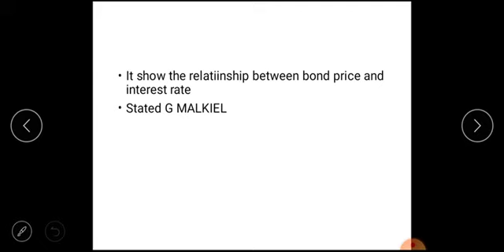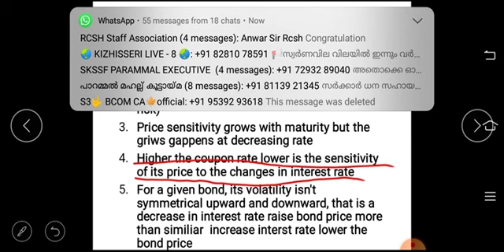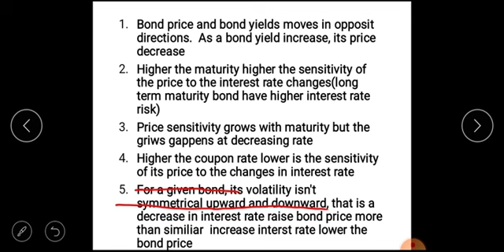Bond Theorem malayalam